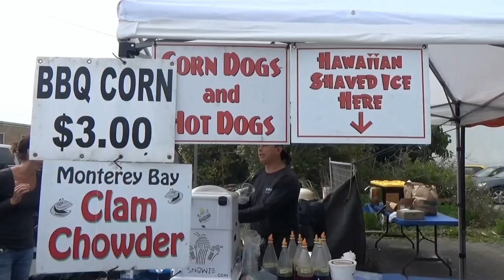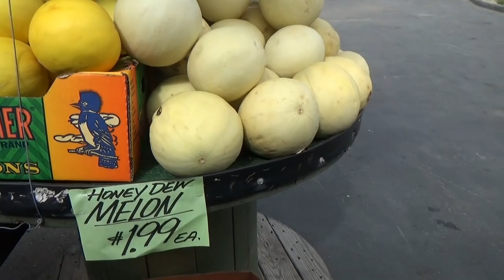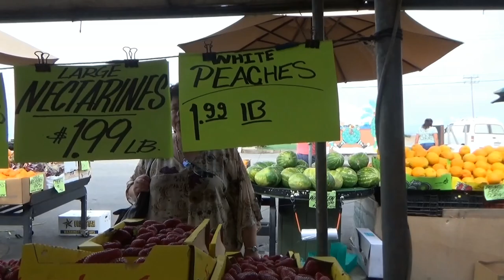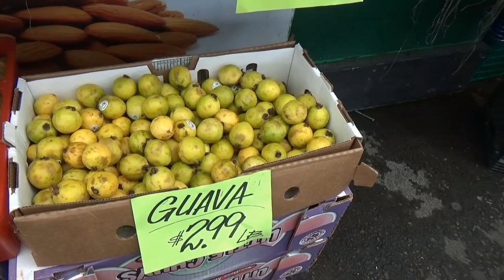США 2886: siliconvalleyvoice показывает почем нынче фрукты-овощи июня в Калифорнии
siliconvalleyvoice показывает почем нынче фрукты-овощи июня в Калифорнии
Ссылки на канале SiliconValleyVoice: